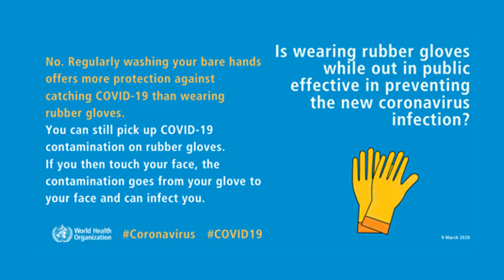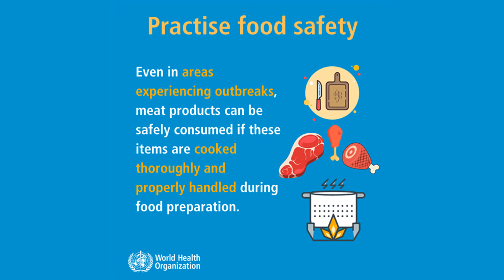WHO on Facts & Protection measures for Corona Virus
The aim of the Video is to share the Facts and Protective measures for Corona Virus collected from World Health Organisation website to the General Public.